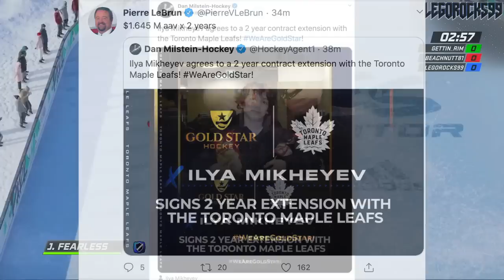LEAFS SIGN ILYA MIKHEYEV TO GREAT CONTRACT (Toronto Maple Leafs News & Rumours Today—NHL Re-Signing)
The Toronto Maple Leafs have signed forward Ilya Mikheyev to a two-year contract with an AAV of $1.645 million.

This comes after the Toronto Maple Leafs were eliminated from the 2020 Stanley Cup Playoffs.

The 2020 NHL Draft 1st Round went as follows:

1st) New York Rangers, Alexis Lafrenière
2nd) Los Angeles Kings, Quinton Byfield
3rd) Ottawa Senators (from San Jose Sharks), Tim Stützle
4th) Detroit Red Wings, Lucas Raymond
5th) Ottawa Senators, Jake Sanderson
6th) Anaheim Ducks, Jamie Drysdale
7th) New Jersey Devils, Alexander Holtz
8th) Buffalo Sabres, Jack Quinn
9th) Minnesota Wild, Marco Rossi
10th) Winnipeg Jets, Cole Perfetti
11th) Nashville Predators, Yaroslav Askarov
12th) Florida Panthers, Anton Lundell
13th) Carolina Hurricanes (from Toronto Maple Leafs), Seth Jarvis
14th) Edmonton Oilers, Dylan Holloway
15th) Toronto Maple Leafs (from Pittsburgh Penguins), Rodion Amirov
16th) Montreal Canadiens, Kaiden Guhle
17th) Chicago Blackhawks, Lukas Reichel
18th) New Jersey Devils (from Arizona Coyotes), Dawson Mercer
19th) New York Rangers (from Calgary Flames), Braden Schneider
20th) New Jersey Devils (from Vancouver Canucks), Shakir Mukhamadullin
21st) Columbus Blue Jackets, Yegor Chinakov
22nd) Washington Capitals (from Carolina Hurricanes via New York Rangers and Calgary Flames), Hendrix Lapierre
23rd) Philadelphia Flyers, Tyson Foerster
24th) Calgary Flames (from Washington Capitals), Connor Zary
25th) Colorado Avalanche, Justin Barron
26th) St. Louis Blues, Jake Neighbours
27th) Anaheim Ducks (from Boston Bruins), Jacob Perreault
28th) Ottawa Senators (from New York Islanders), Ridly Greig
29th) Vegas Golden Knights, Brendan Brisson
30th) Dallas Stars, Mavrik Bourque
31st) San Jose Sharks (from Tampa Bay Lightning), Ozzy Wiesblatt